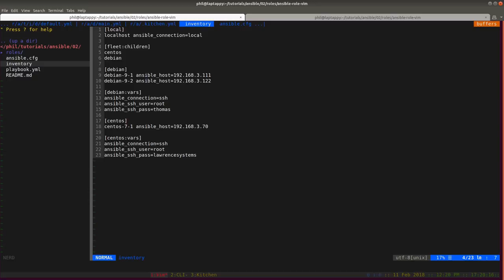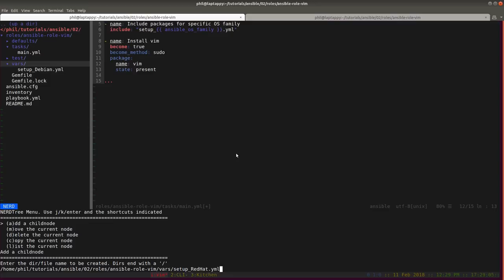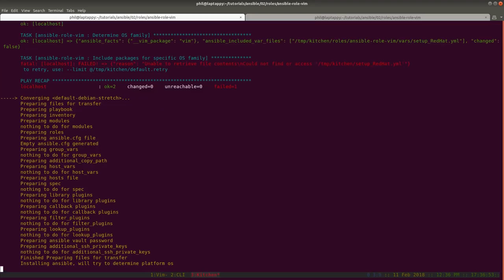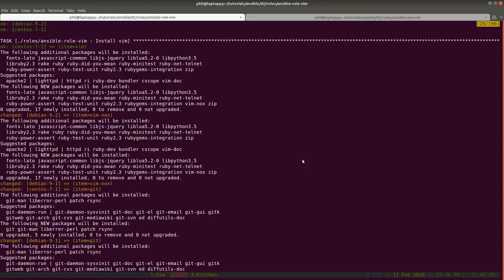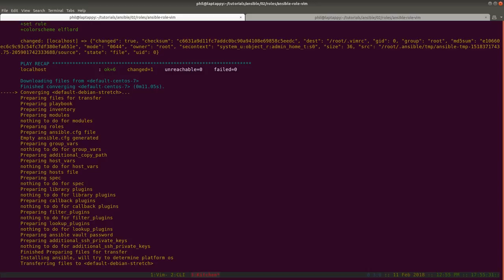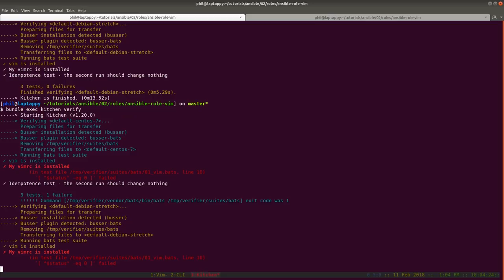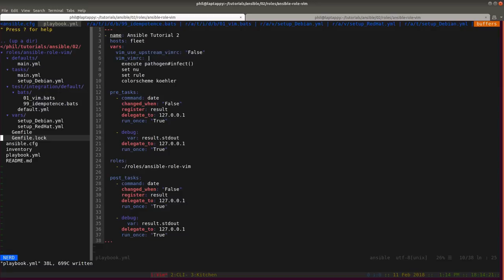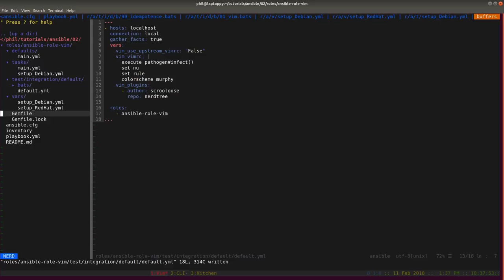Ansible Tutorial Part 2: PlayBooks & Managing Servers On Different Platforms Debian & CentOS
Ansible Part 2: PlayBooks, Kitchen &
Managing Servers On Different Platforms
Such as Debian & CentOS

Part One of the tutorial
Tutorial: Getting Started with Ansible for Linux Server Configuration Management